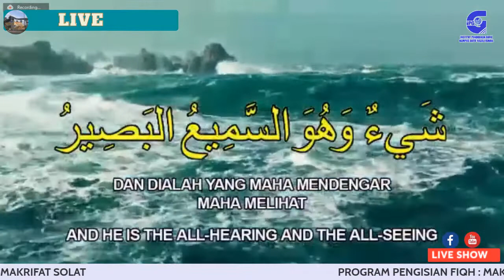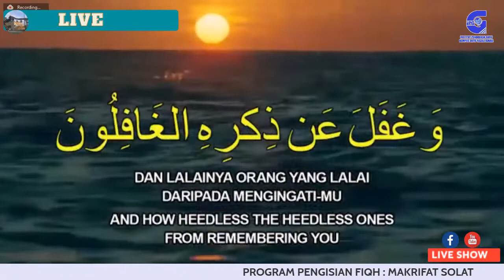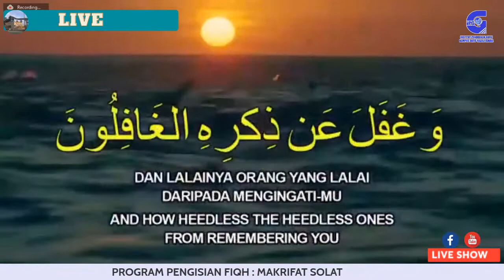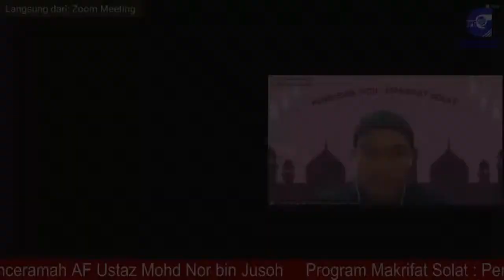Program Pengisian Fiqh : Makrifat Solat